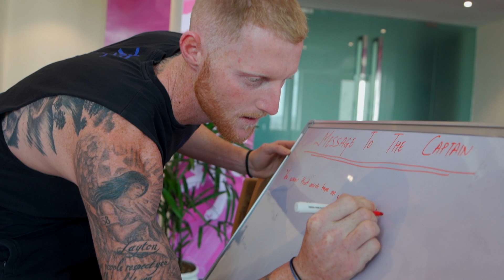Ben Stokes' Message To The Captain | IPL 2019 | Rajasthan Royals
Ben Stokes believes that the captain should get inked! 🤔

But what tattoo should he get? Watch on to find out! 😋